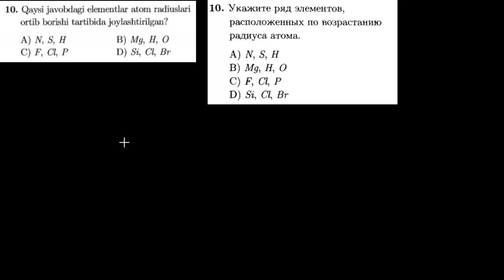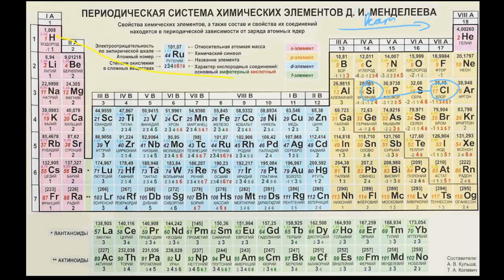10-test davriy qonun va davriy sistema. Тест 10 периодический закон и периодическая система.